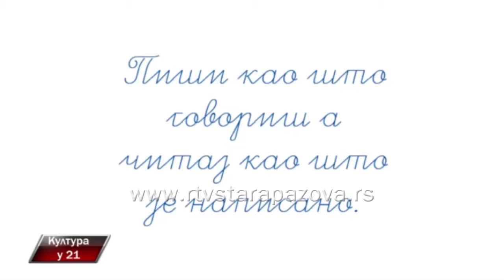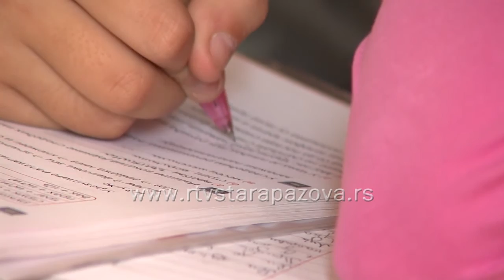Da li govorimo "po Vuku"?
1787. godine na današnji dan rođen je  Vuk Stefanović Karadžić, reformator srpskog jezika i pravopisa.  Da li i danas govorimo taj isti jezik, ili smo ga iskvarili i na kom je nivou jezička kultura, razgovarali smo sa srpskim pesnikom, kritičarem, publicistom Radomirom Mićunovićem i profesorom srpskog jezika Savom Đurđevićem.